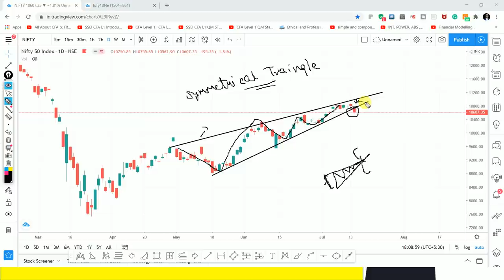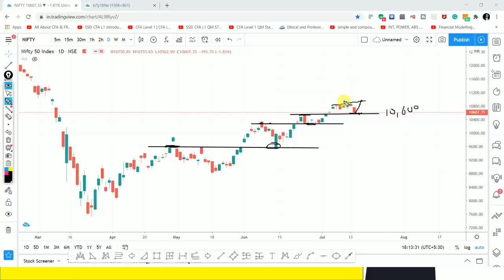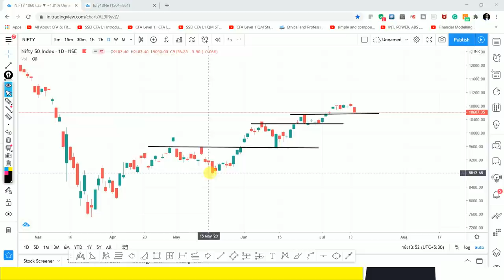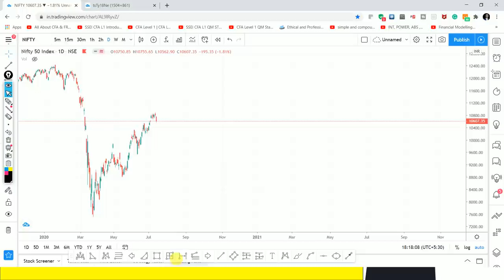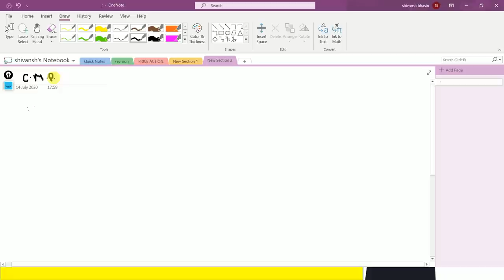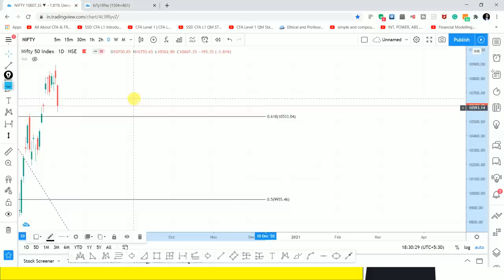Nifty to Crash 10000 ? क्या STOCK MARKETअब होगा CRASH ? BEST OPTION TRADING STRATEGY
Nifty to Crash 10,000 or Nifty to go up to 11,200, we are going to make money with my simple option Strategy.

Other Information !!

Other Information !!